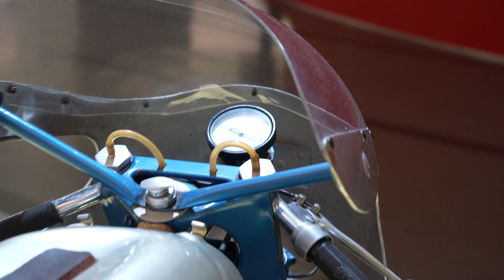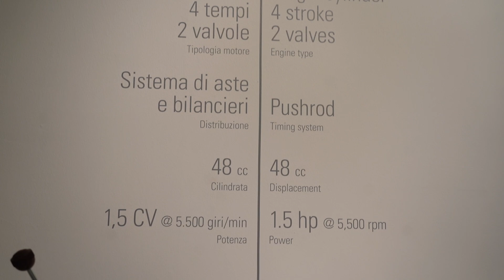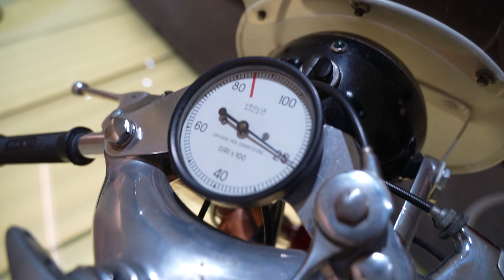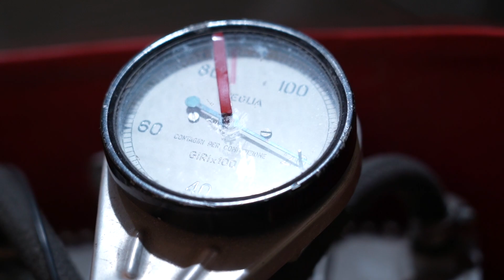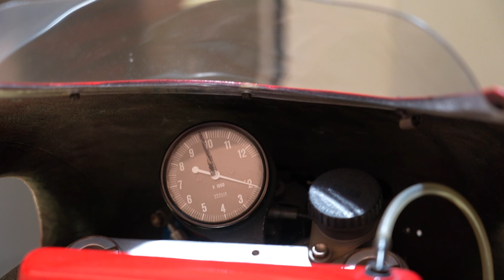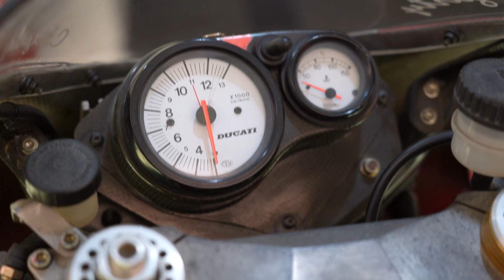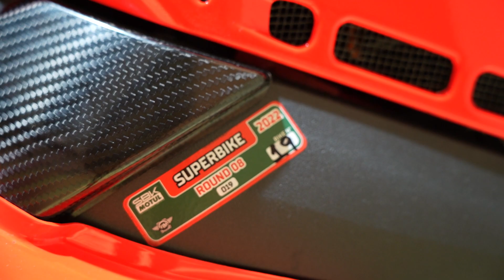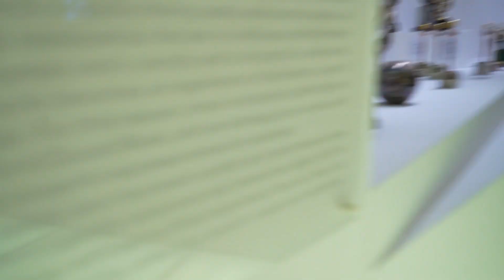Museo Ducati Raw & Uncut! : Recorremos el museo con más pasión del mundo